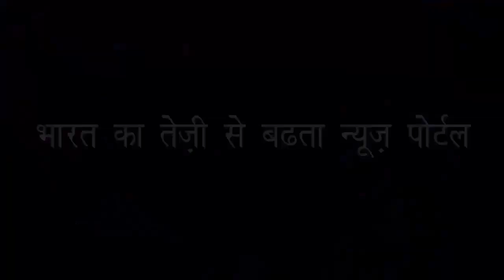राहुल पर जेटली के शब्द बाण | Jaitley's words arrow on Rahul | Arun Jaitely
राफेल डील को लेकर राजनीति एक बार फिर गरमाई लोकसभा में कांग्रेस अध्यक्ष राहुल गांधी और कांग्रेस को वित्त मंत्री अरुण जेटली ने जमकर जवाब दिया जेटली खूब हमलावर हुए और बोले कि राफेल पर 6 महीने से झूठ बोला जा रहा है कुछ लोग सच्चाई से नफरत करते हैं | Politics Against Raphael Deal Once Again In Heating In the Lok Sabha Congress President Rahul Gandhi and the Congress strongly responded by saying Jaitley was very aggressive and said that Rafael is being lied for 6 months. Some people hate truth